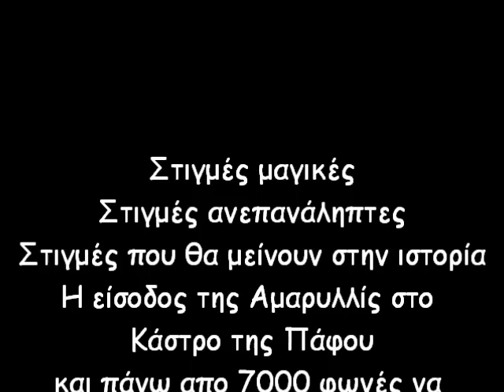ΑΜΑΡΥΛΛΙΣ ΔΙΑΤΑΓΕΣ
ΟΤΑΝ ΠΑΝΩ ΑΠΟ 7000 ΦΩΝΕΣ ΣΕ ΕΝΑ ΜΑΓΙΚΟ ΜΕΡΟΣ ΟΠΩΣ ΤΟ ΚΑΣΤΡΟ ΤΗΣ ΠΑΦΟΥ ΤΡΑΓΟΥΔΟΥΝ "ΔΙΑΤΑΓΕΣ" ΤΟ ΣΥΝΑΙΣΘΗΜΑ ΔΕΝ ΜΠΟΡΕΙ ΝΑ ΠΕΡΙΓΡΑΦΕΙ!!
ΑΥΤΕΣ ΟΙ ΣΤΙΓΜΕΣ ΕΙΝΑΙ ΠΟΥ ΣΟΥ ΔΙΝΟΥΝ ΔΥΝΑΜΗ ΝΑ ΣΥΝΕΧΙΣΕΙΣ ΚΙ ΕΜΑΣ ΜΑΣ ΚΑΝΟΥΝ  ΝΑ ΑΓΑΠΑΜΕ ΟΛΟ ΚΑΙ ΠΕΡΙΣΣΟΤΕΡΟ ΤΗ ΞΕΧΩΡΙΣΤΗ ΦΩΝΗ-ΨΥΧΗ ΚΑΙ ΚΑΡΔΙΑ ΤΗΣ ΑΜΑΡΥΛΛΙΣ ΜΑΣ!
Πριν ρωτήσεις σου απαντάμε ΕΙΣΑΙ ΟΤΙ ΑΓΑΠΑΜΕ..
Νιώθουμε πως μαζί σου κερδίσαμε τώρα πια τις ΠΙΟ ΟΜΟΡΦΕΣ ΣΤΙΓΜΕΣ!!